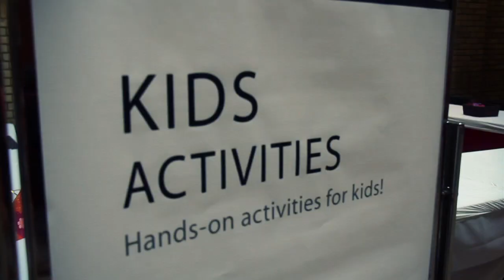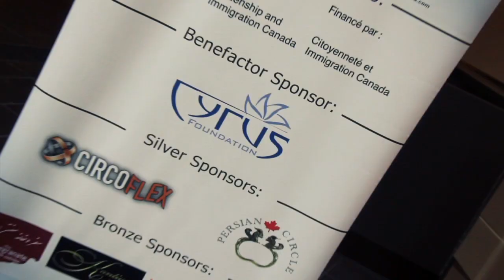Iranian Heritage Day at ROM - 2012